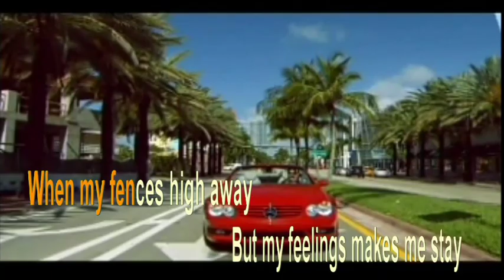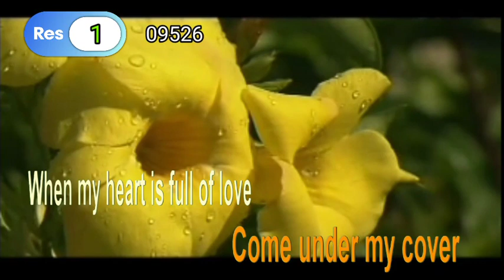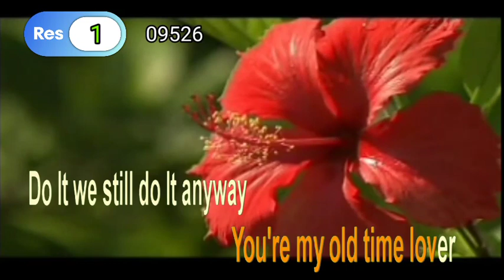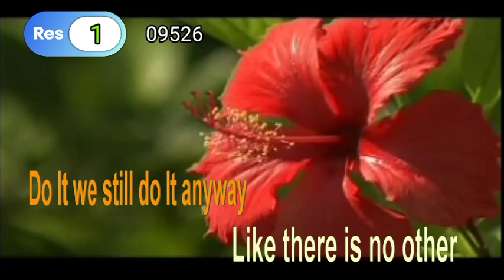Crescent PRO + N/HDD Boot Up/Song Test/Score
XTSP Prime Series GUI